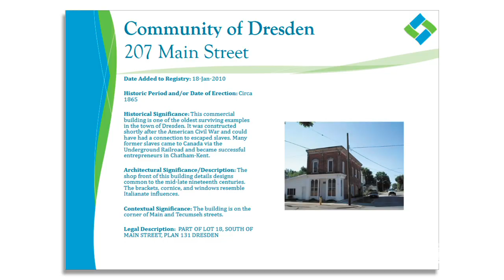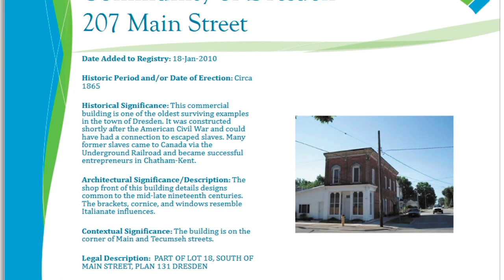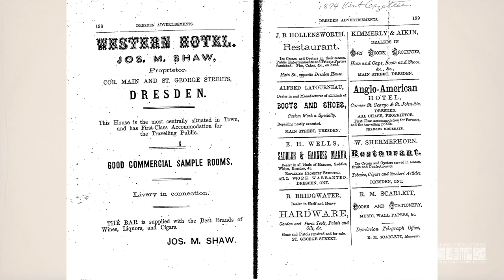Discovering Dawn | Episode 2: Dresden's Black Business District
Take a stroll with Jackie Bernard, Program Assistant at Uncle Tom’s Cabin Historic Site, and local historian Marie Carter, as they explore Dresden’s early Black business district. From 1853 to the turn of the century, this neighbourhood was thriving with Black entrepreneurs and businesses that greatly contributed to the development of the town.

Learn the stories of the individuals and families who ran the blacksmith shop and the confectioner who opened Dresden’s very first ice-cream parlour!

This is the second episode of Discovering Dawn series which explores Ontario’s early Black history in Dresden, Ontario.